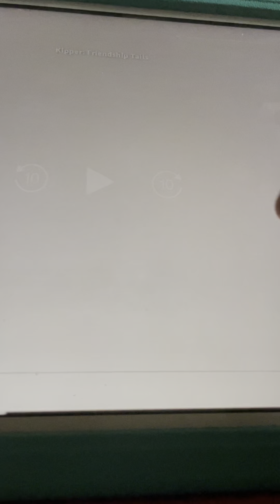Kipper Got The Belly Hiccups